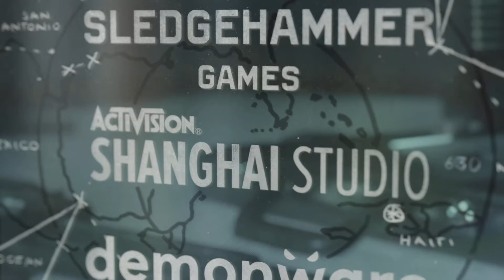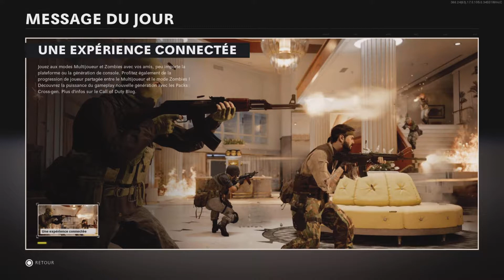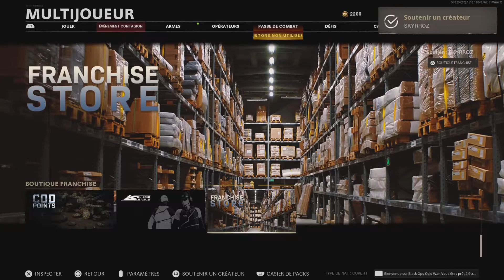BLACK OPS COLD WAR Saison 2 partie 1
Un aperçu très rapide